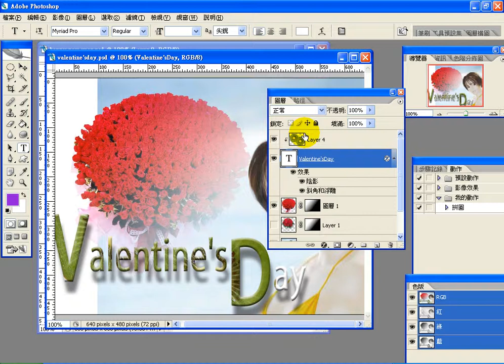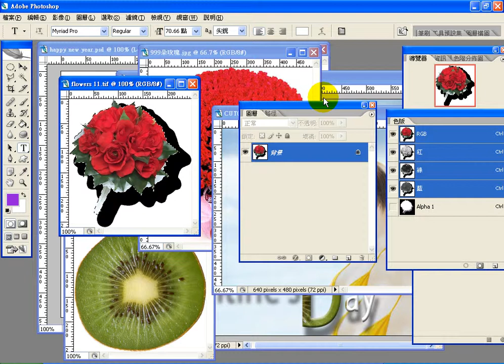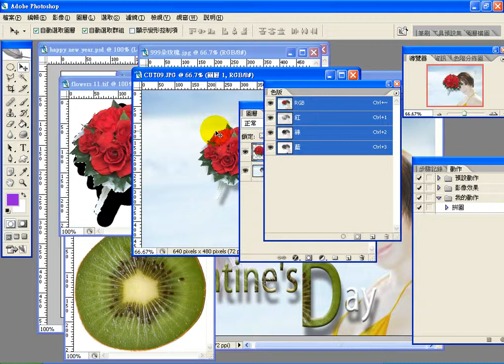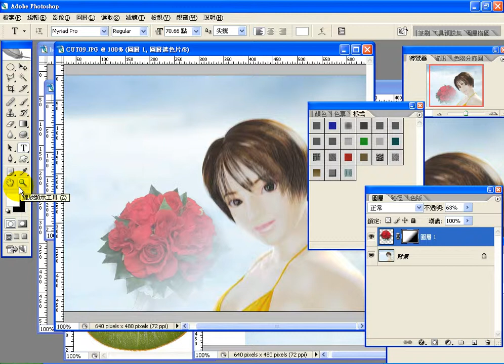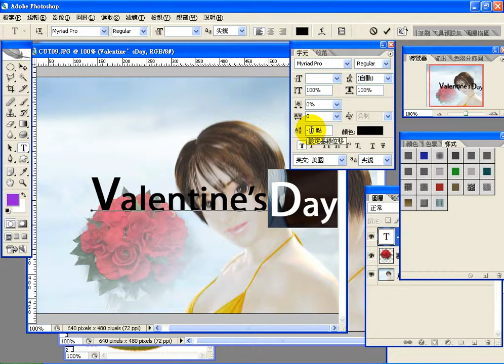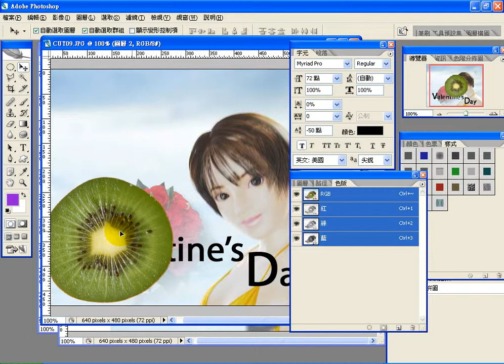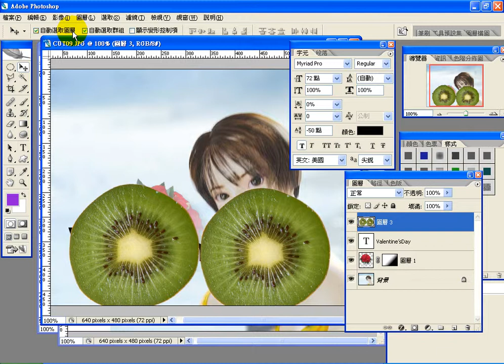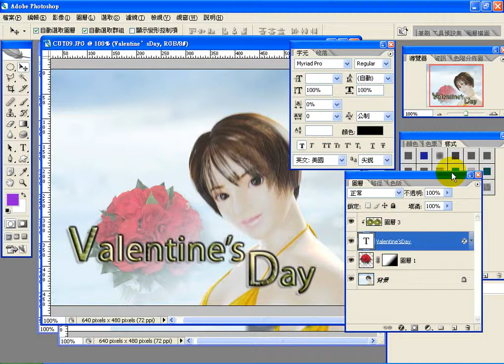0807 2 圖層剪裁遮色片